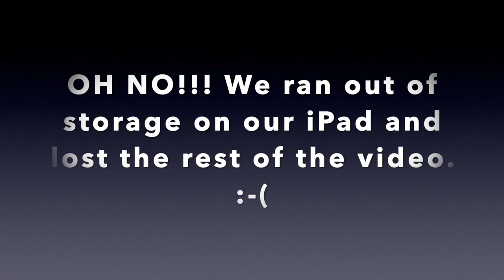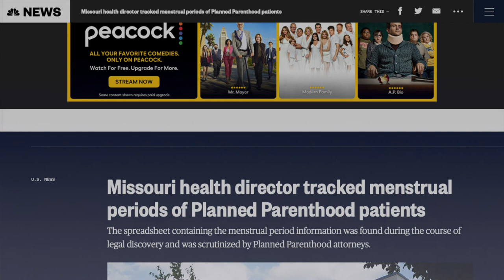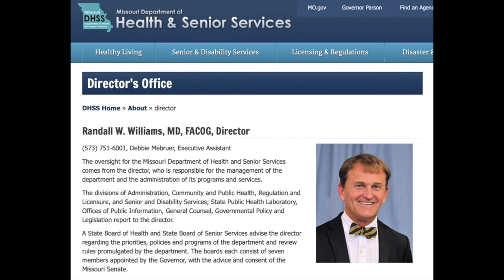Season 6, Episode 95 - Money & Politics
Michelle and Emily are joined on the podcast by friend Kathy Schweitzer.  Michelle and Emily sip on a 2015 Chateau Bruni Bordeaux Superieure while Kathy sipped on her 2021 Corona. They learn why Kathy doesn't drink wine anymore - *hint, high school.

Michelle asks Kathy to share her experience running for office and things people should think about if they are interested in getting involved.  Fundraise! Talk to people! See the commonalities! They talk about local issues and learn that Emily pays for a street lamp on her electric bill!
The conversation shifts to a lively discussion about Credit Unions and the creation of one to serve the economically-disadvantaged and traditionally "unbanked" and "underbanked" populations. They talk about how being poor costs money.

The episode wraps up with a passionate discussion about not pumping your own gas, customer service, and artificial intelligence replacing our jobs. Michelle and Emily have competing views on self-checkout at grocery stores.

Keep watching our Youtube channel for all the behind the scenes discussions during our recording sessions.
Be on the lookout for the launch of our live-streaming channel on Twitch, CliterallySpeakingPodTV.